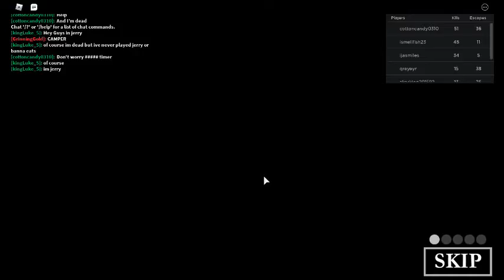Roblox Jerry...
today i play jerry all day ill be playing piggy games